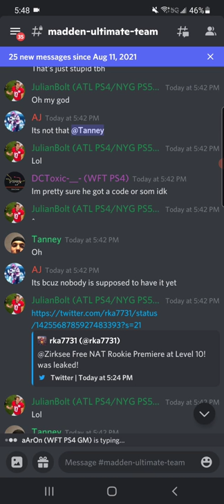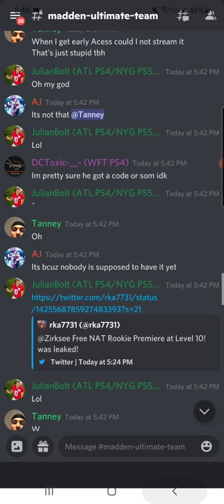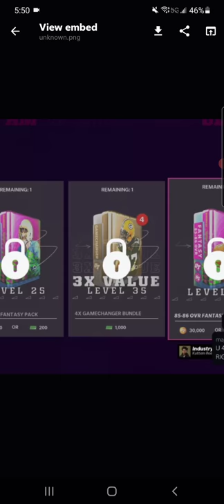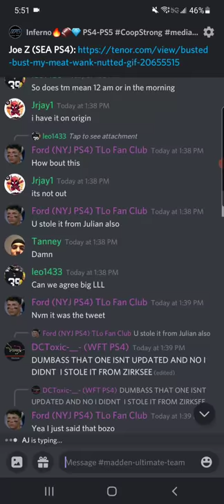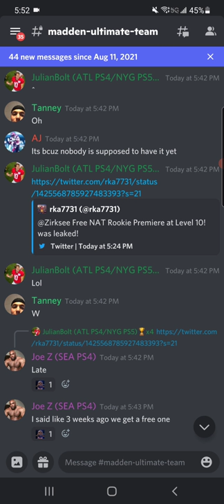MUT 22: Level packs leaked! FREE Rookie premiere NAT level 10....